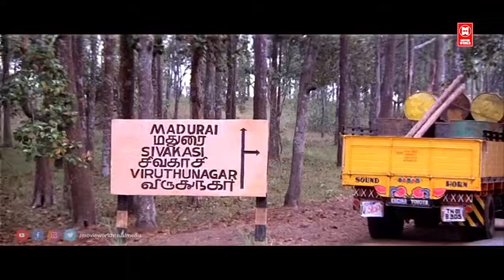അവിടെ പ്രത്യേകിച്ച് ബിസിനസ്സ് ഒന്നുമില്ലടോ.. ഒരുത്തനെ കാച്ചണം | FIR Movie Scenes | Sureshgopi Scenes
Movie : FIR
Rajeev
Biju Menon
Indraja
Cinematography Anandakuttan
Production
company
Sunitya Productions

|| ANTI-PIRACY WARNING ||

*COPYRIGHT PROTECTED*